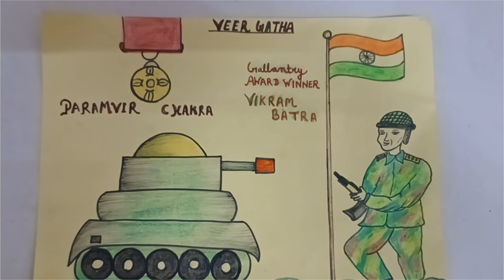Veer Gatha Drawing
Veer Gatha Drawing for School Project